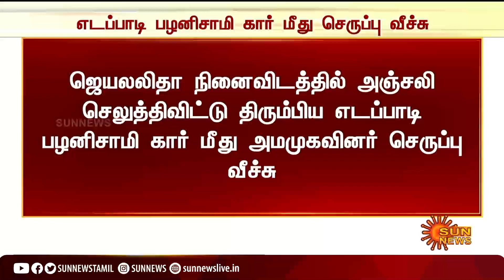BREAKING | எடப்பாடி பழனிசாமி கார் மீது செருப்பு வீச்சு! |Slipper Thrown At Edappadi Palanisamy car!